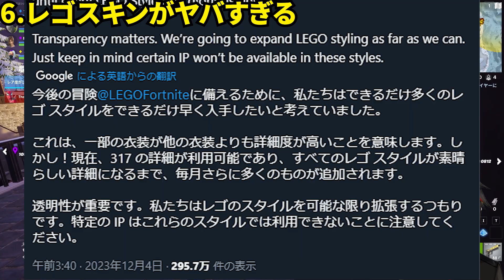チャプター5神情報22選！無料スキンやVバックス配布！スローンがまた裏切り？◯◯に批判殺到した件など全て解説！【フォートナイト】【フォトナ】【リーク】【アプデ】【考察】【解説】【無料アイテム】